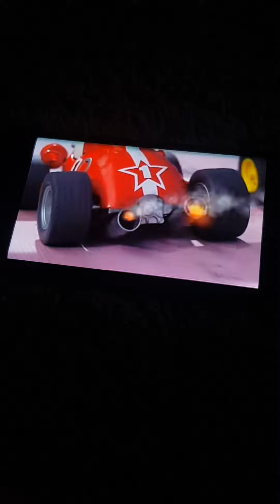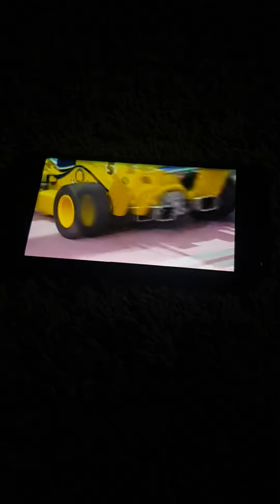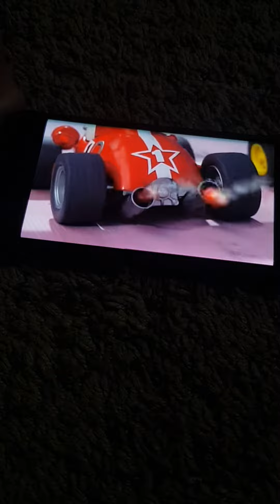August 15, 2022